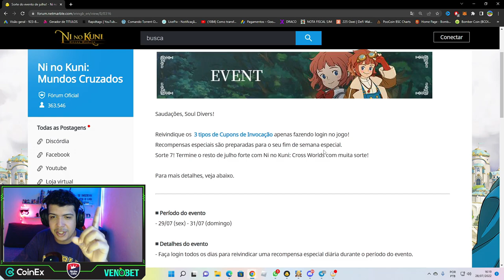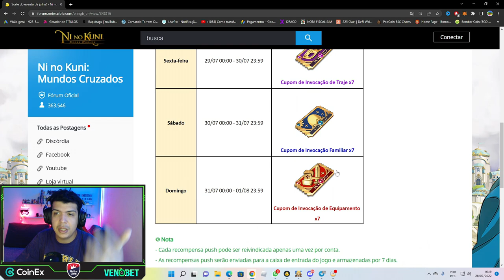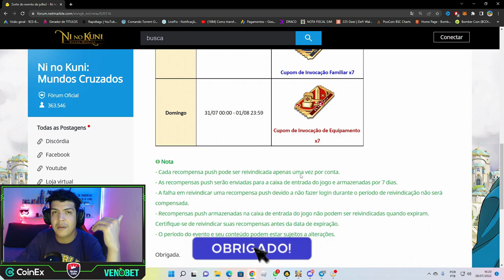NI NO KUNI CROSS WORLDS RECOMPENSAS GRÁTIS CHEGANDO HOJE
COMPRE GIFT CARDS E CASH EM JOGOS NO MELHOR